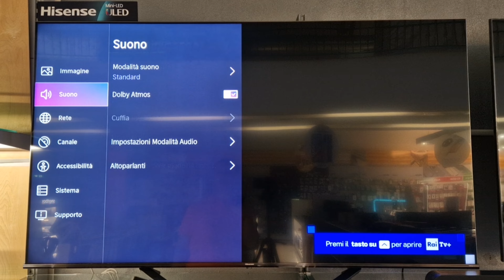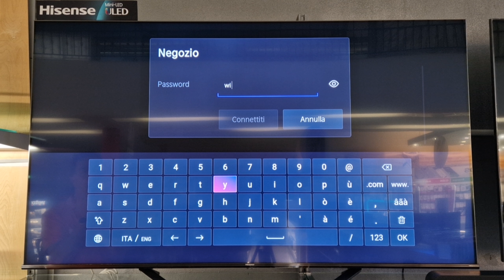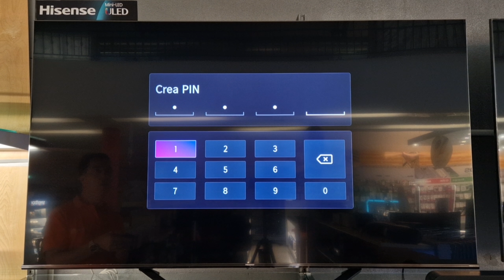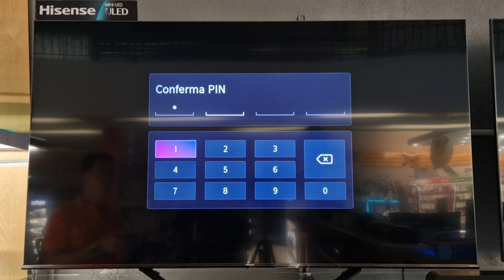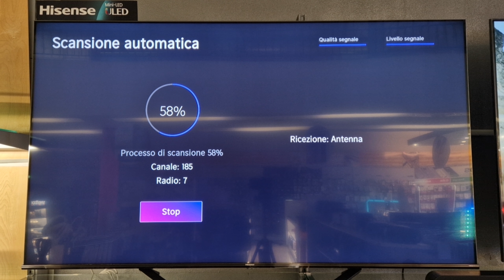Come ripristinare e risintonizzare la tv Hisense.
In questi video spiego come resettare e sintonizzare la tv Hisense, procedimento molto semplice.